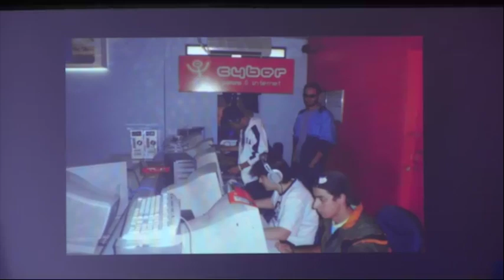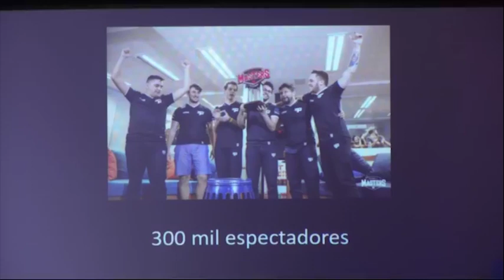ALÉM DOS GAMES: ESPORTS, PROFISSÕES E EMPREENDEDORISMO | Yuri "Fly" Uchiyama | TEDxÁrvoreGrande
Neste Ted Talk o Yuri "Fly" Uchiyama fornecerá informações sobre o mercado de games e as novas oportunidades que estão sendo criadas no setor. Yuri "Fly" Uchiyama é cofundador e CEO da Gamers Club, maior plataforma de CS:GO brasileira. A Gamers Club é responsável por conectar e fomentar o cenário nacional da modalidade, com conteúdos, treinos, campeonatos, premiações, transmissões e anúncios. Neste Ted Talk o Yuri "Fly" Uchiyama fornecerá informações sobre o mercado de games e as novas oportunidades que estão sendo criadas no setor.

Yuri "Fly" Uchiyama é cofundador e CEO da Gamers Club, maior plataforma de CS:GO brasileira. A Gamers Club é responsável por conectar e fomentar o cenário nacional da modalidade, com conteúdos, treinos, campeonatos, premiações, transmissões e anúncios. This talk was given at a TEDx event using the TED conference format but independently organized by a local community.